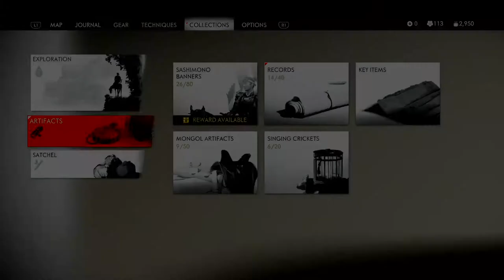GHOST OF TSUSHIMA Walkthrough Gameplay Part 27 SAKAI STATE JINS HOME | No Copyright Game Free To Use